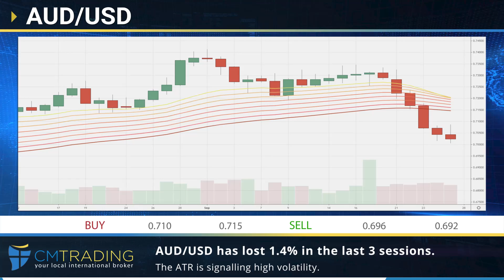CM Trading - Daily financial news 29-09-2020